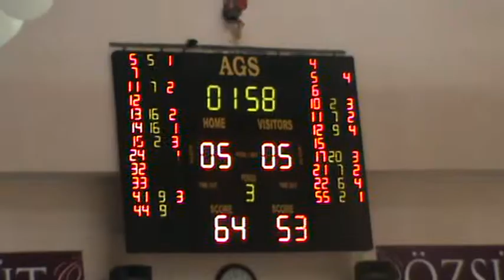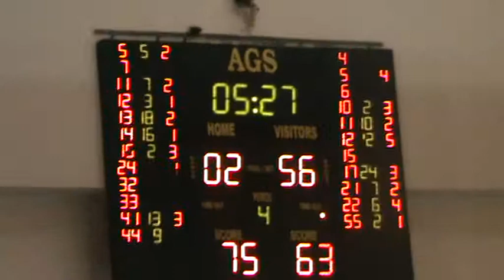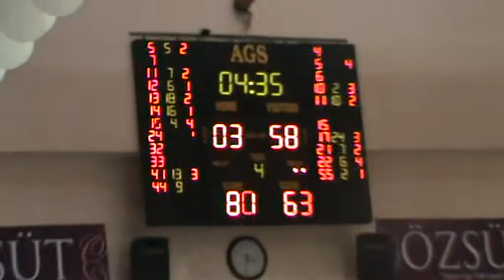Allyson HARDY (Black #17) v Botaspor Istanbul 1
Allyson HARDY
Black #17
Date of birth: 5 May 1983
Citizenship: American
Point/Shooting Guard   -   168cm
Club: Burhaniye, Turkey
Contact PETER SCOTT, Scott International Management
Skype: pfscott
Turkish Pro League All Star selection 2011
FIBA Europe All Star Gala selection 2006
Last club - Burhaniye, Turkey 2010/11
Previous pro leagues -
France LFB
Hungarian Pro League
Romania
Macedonia
WNBA Los Angeles Sparks touring team